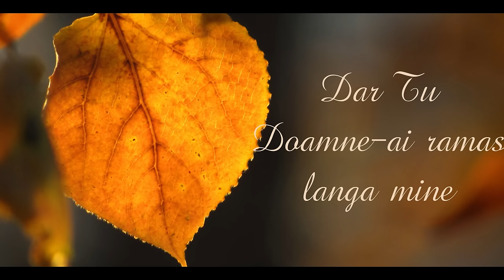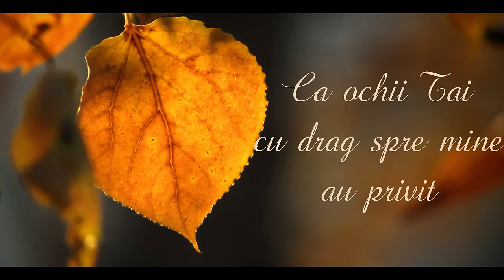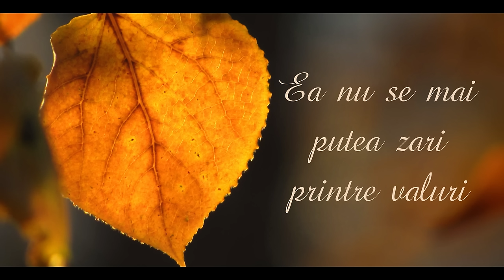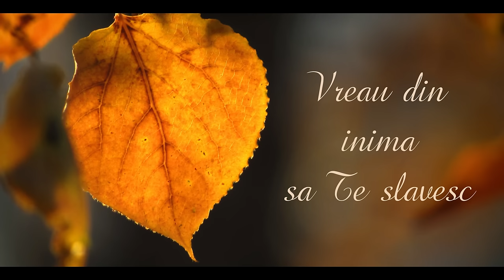Manu Negrea | Incercari in viata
Autor : Marius Gorcea
Orchestratie,inregistrare,mixaj : Sorin Piu
Voci aditionale : Vali si Sem Bala

Copyright©️Piu Studio
❗️Toate drepturile rezervate !